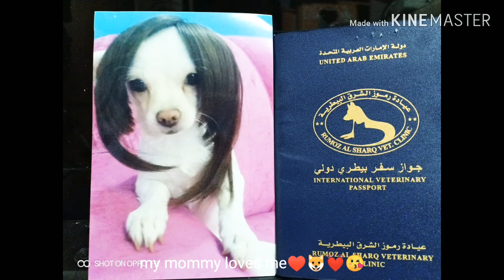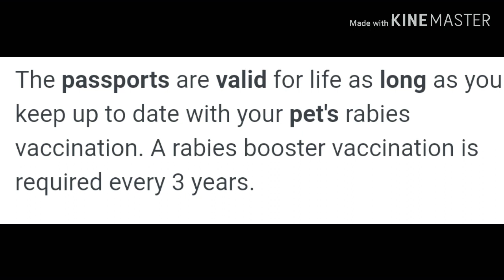How to get a Pet Passport